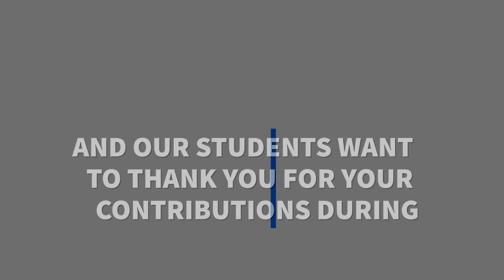Founders Day | Thank You 2021